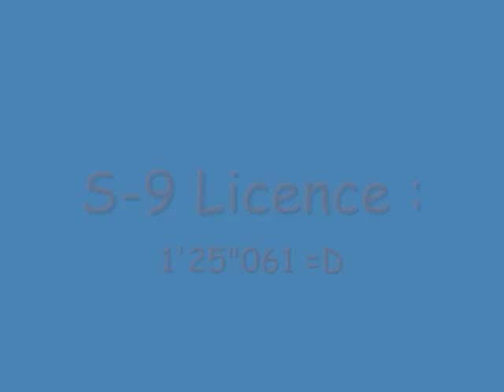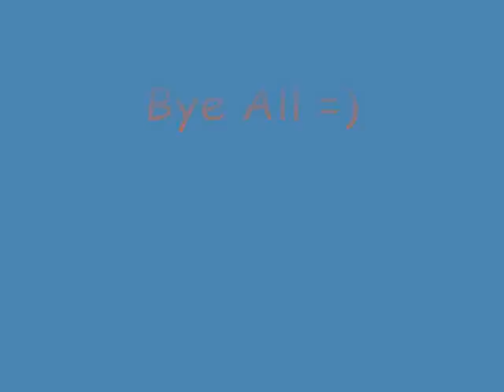GT2 : S-9 Licence 1'25"061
Very good time in this course, just bad 1st sector, so I lost sub 1'25...